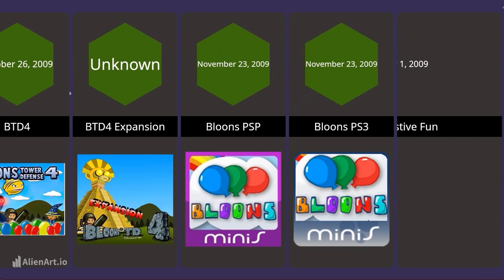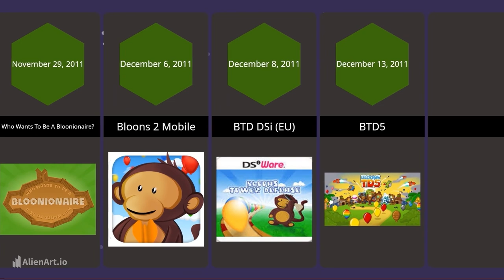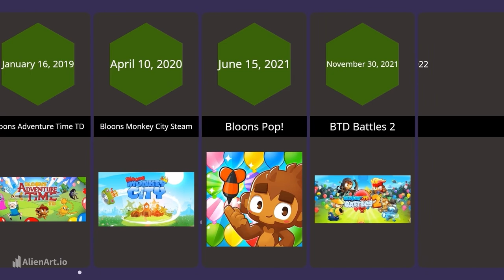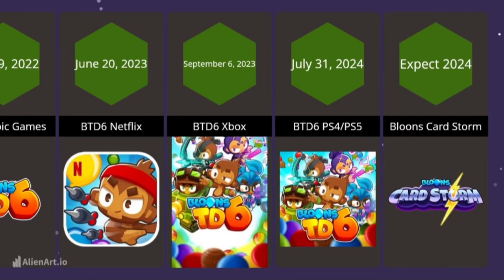Every Bloons Games History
So much nostalgia! I hope you enjoy it! Have a nice day!💚

Song: Forevermore Moment - Abdul Kader Rimon